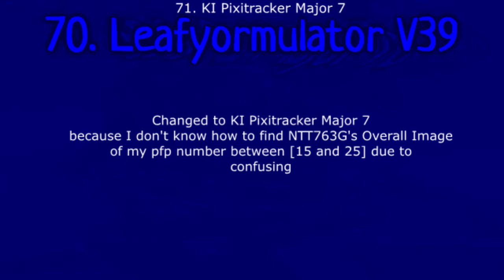Fourry n' Pals S1 E3 The Bar Render Pack Rounds 71 to 80 vs NTT763G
NTT763G Makes Rounds 81 to 90 on his way